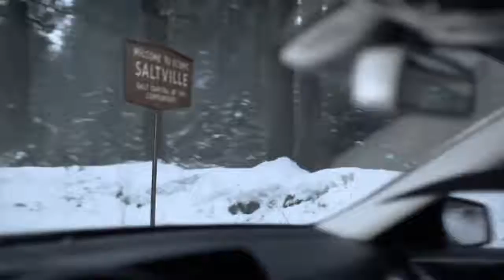Mercedes Benz - Sorry - advertube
Mercedes Benz - Sorry
mercedes benz commercial, safety drive, safety car